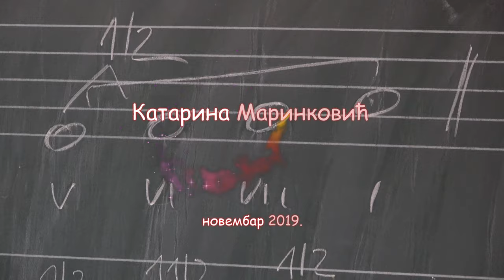Kaja klavir 2019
Muzička škola Vatroslav Lisinski.